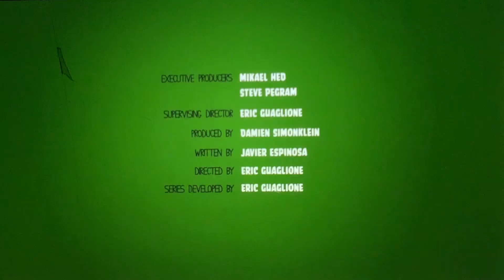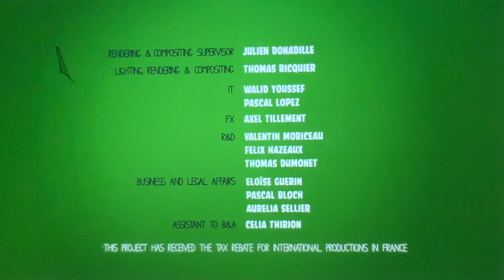Piggy tales pigs at work dream house